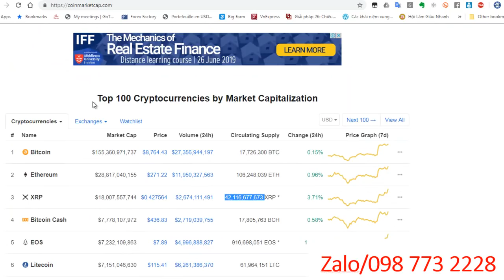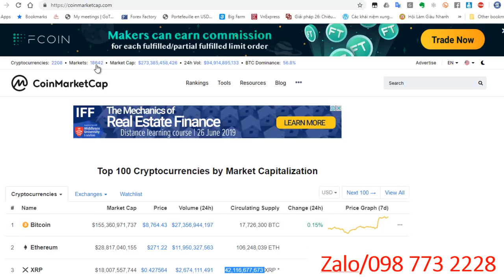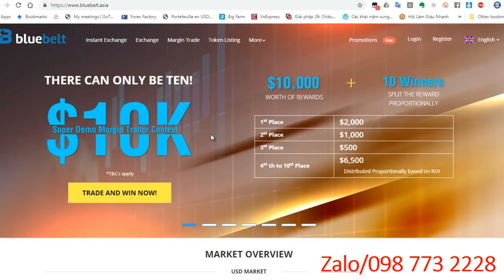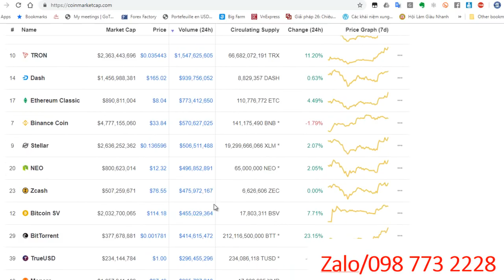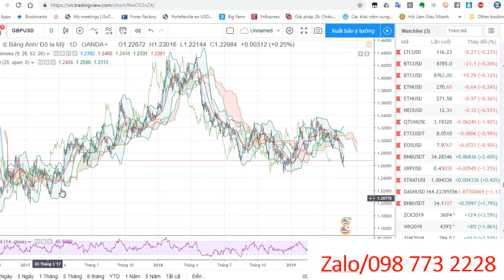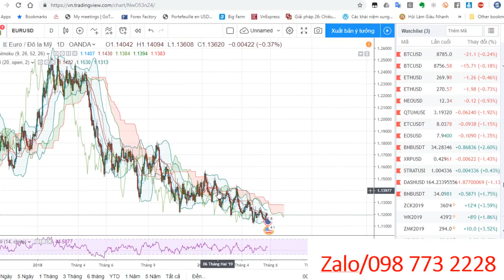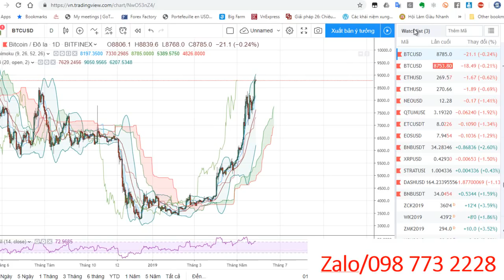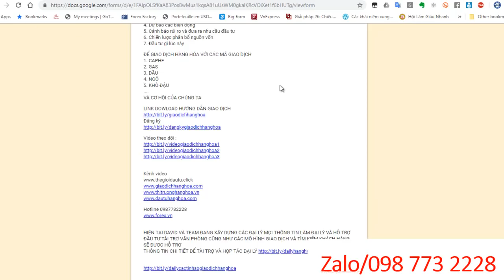Phân tích bitcoin và tổng hợp cách đầu tư gì để nhiều tiền và hiệu quả cùng David